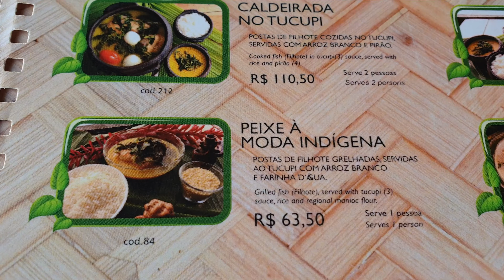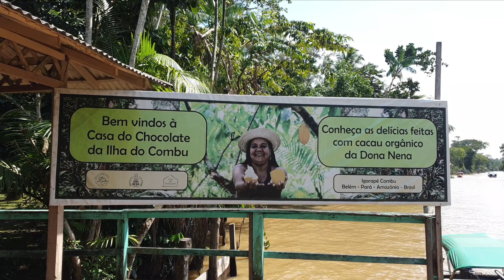Ilha de Combu em Belém do Para, Expedição Norte & Nordeste Ep 08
A ilha de Combu e a fabrica de chocolate da Dona Nena, muito famosa na ilha.
É uma experiência única entre os igarapés e floresta Amazônica. Um roteiro que você pode fazer em um dia ou se estiver com pouco tempo, da para fazer em até meio dia também.

Nossa agência tem como base Natal, no Rio Grande do Norte!
Então vindo a nossa cidade não deixe de nós contactar.

Vai passar as férias em Natal? passeios é com a NATAL TOURIST GUIDE.

NATAL TOURIST GUIDE
Realizando os seus sonhos de férias!